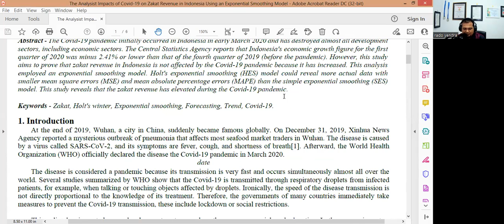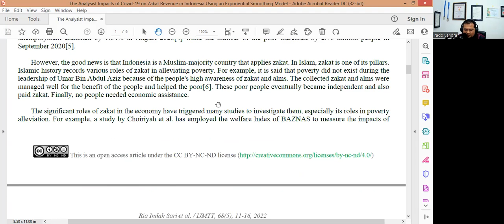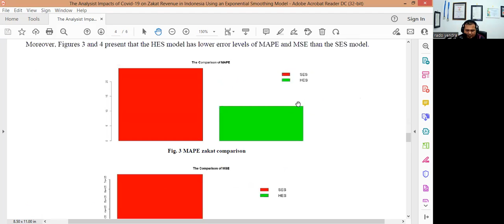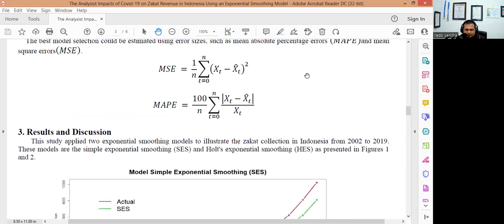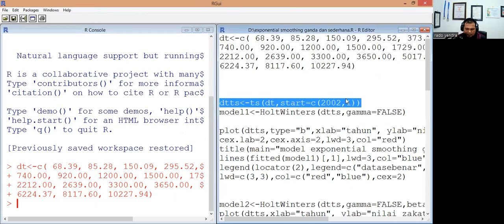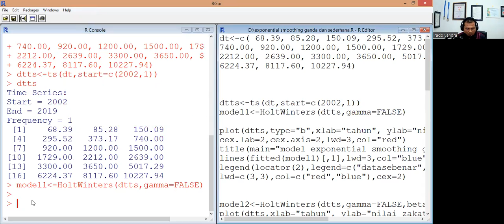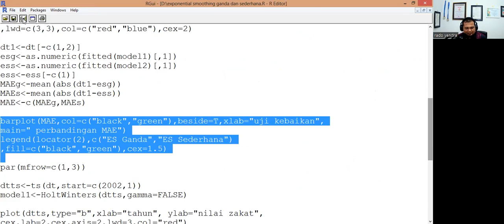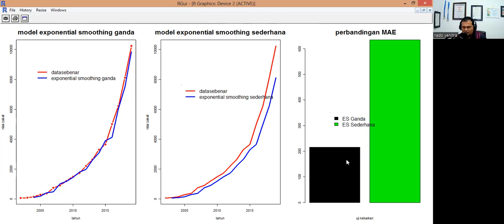BEDAH RISET ARTIKEL, ZAKAT REVENUE IN PANDEMIC COVID 19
BEDAH RISET ARTIKEL KALI INI SANGAT ISTIMEWA KARENA MERUPAKAN PEMBUKTIAN LANGSUNG BAHWA PENERIMAAN ZAKAT TERUS NAIK MESKIPUN INDONESIA DILANDA WABAH VIRUS COVID 19